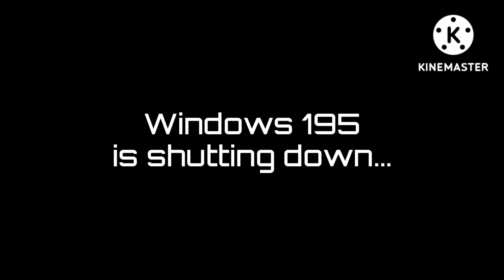Windows 195 startup and shutdown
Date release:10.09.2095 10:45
Made by Brushia (my corp) and Microsoft
WAIRING THAT'S FAKE OS